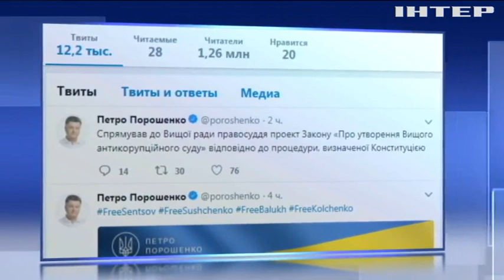Вступил в силу закон об антикоррупционном суде